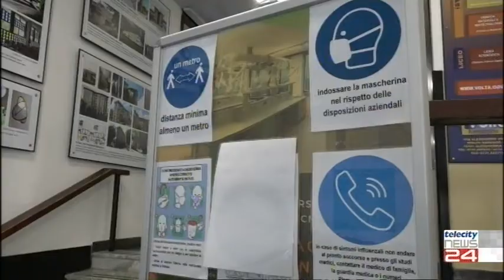18/01/21 - Oggi il rientro in classe per gli studenti delle superiori piemontesi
18/01/21 - Oggi il rientro in classe per gli studenti delle superiori piemontesi